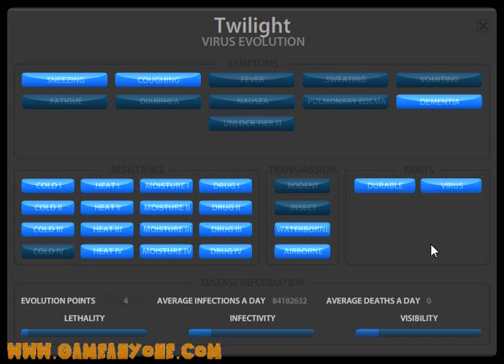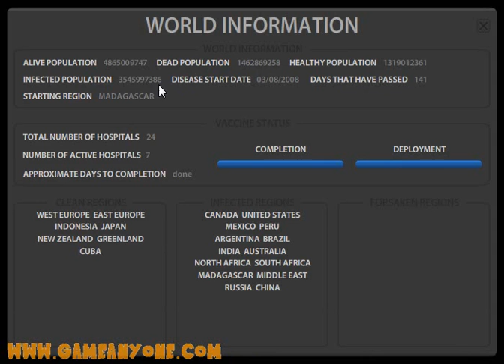Pandemic 2 Part 2